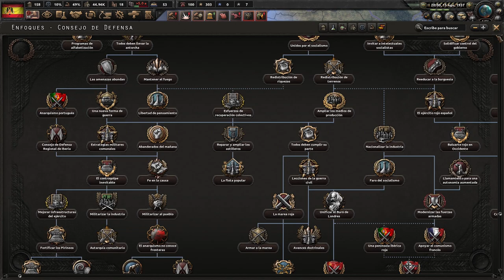Hearts of Iron 4 - La Resistance: España Falangista #2 "La Guerra a Cuatro Bandas"